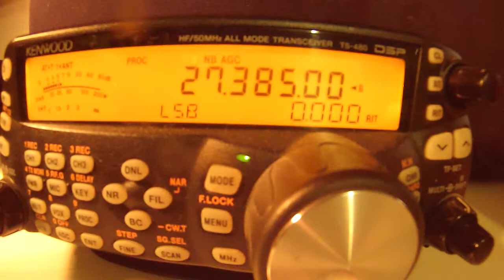27.385 LSB 23/10/2013 USA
27.385 LSB  23/10/2013 USA à 18H